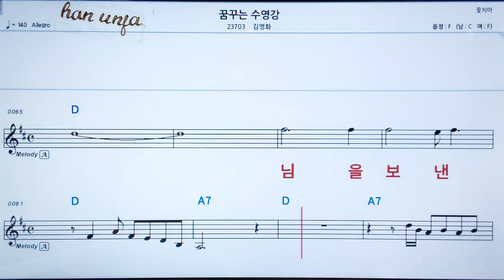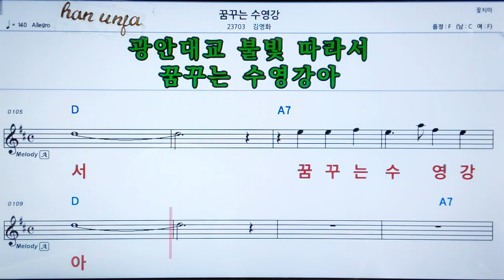💖꿈꾸는 소양강/ 김영화 👍MR,가라오케 악보 코드 가사 ,Karaoke반주